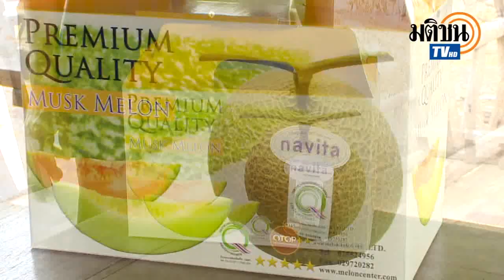เมล่อน ญี่ปุ่น ตอน 2 /เส้นทางเศรษฐี-มติชน